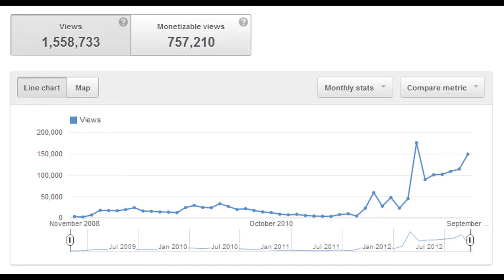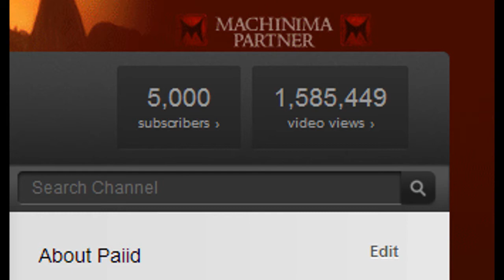Paiid | 5,000 Subscribers! Thank You! Please Watch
I know it's a long thank you video, but I'd really appreciate it if you'd watch till the end. I can't begin to tell you how much I appreciate it =D